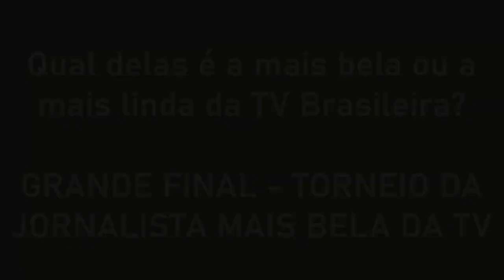GRANDE FINAL do Torneio da Jornalista Mais Bela da TV - Quem merece ganhar?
- Qual delas é a mais bela ou a mais linda da TV Brasileira? Carol Nogueira ou Daniela Lima?

Quem quiser votar em mais de um, tá liberado !!!
Likes nos comentários também valem !!! (e podem valer muito)

Sunset Strip de Audionautix é licenciada de acordo com a licença Atribuição 4.0 da Creative Commons.